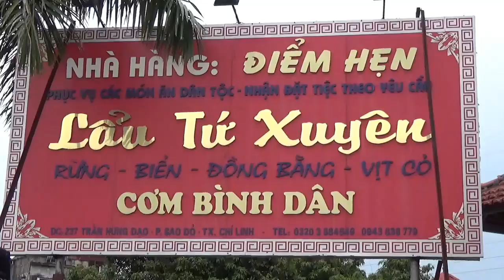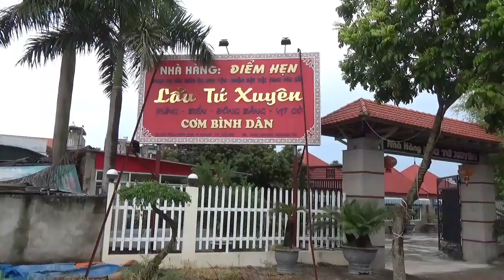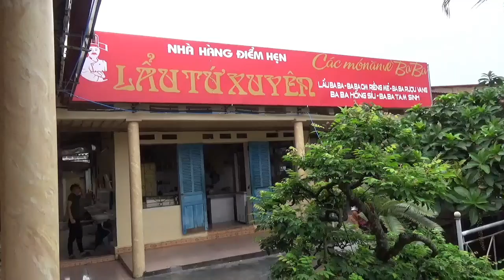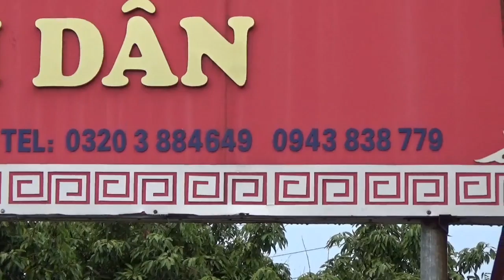SH.1459.Cây cảnh đặc biệt tại nhà hàng Điểm Hẹn.phường Sao Đỏ.Chí Linh.Hải Dương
Ngắm những cây cảnh và không gian xanh tại nhà hàng Điểm Hẹn mà mê li luôn.